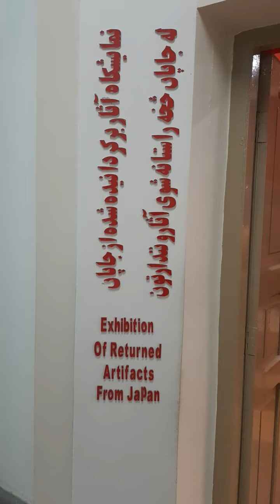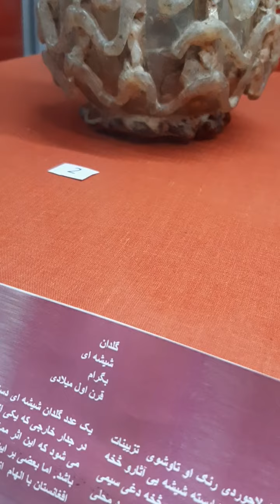8 May 2021